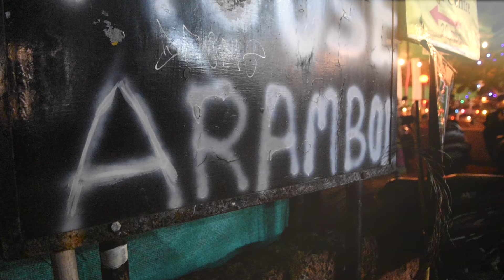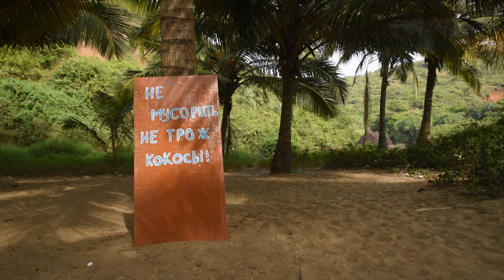SUPER DELUXE Sab Kuch Milega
A tribute to Arambol, Goa, India. The video was made by Arik Bintang.